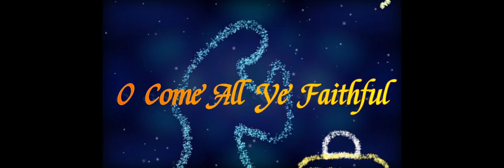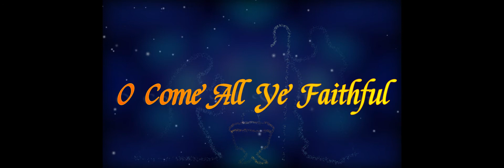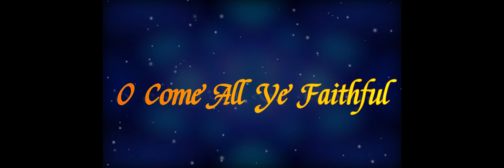Top 12 Classic Christmas Carols | NON-STOP | no ads| Our Music Our Inspiration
No ads Audio for Christmas gatherings or simply Christmas music background.

you can freely download the link. COMMENT if you want us to feature any specific music collection.